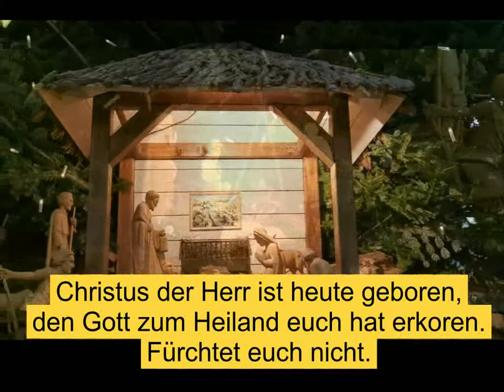Zwei Weihnachtslieder am Stück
Zwei Weihnachtslieder (Als ich bei meinen Schafen wacht und Kommet ihr Hirten)